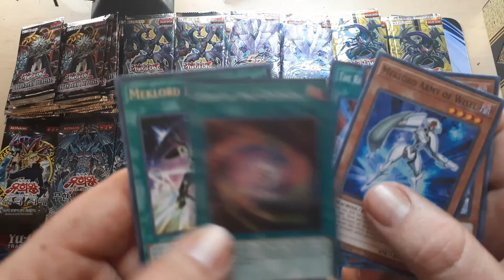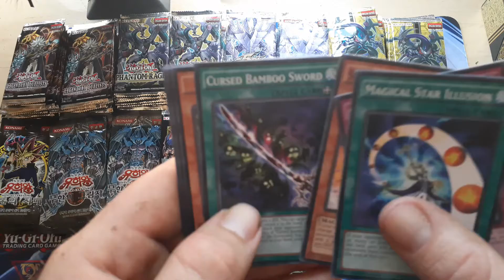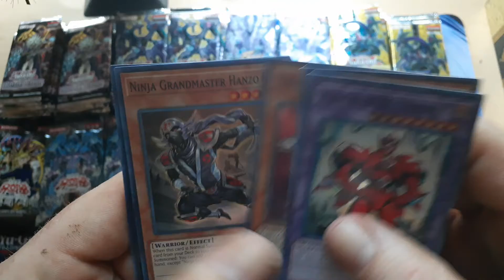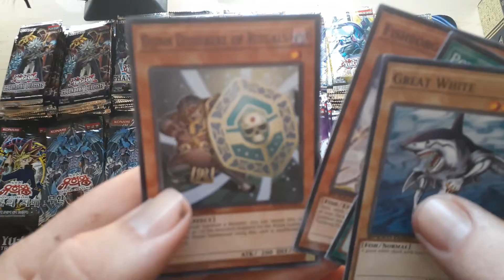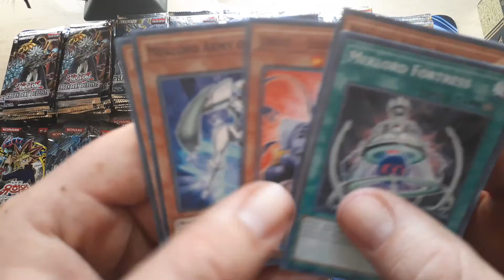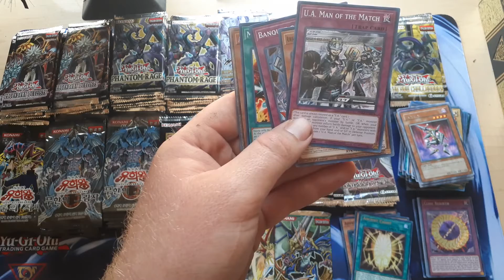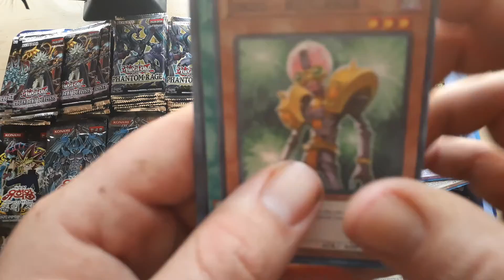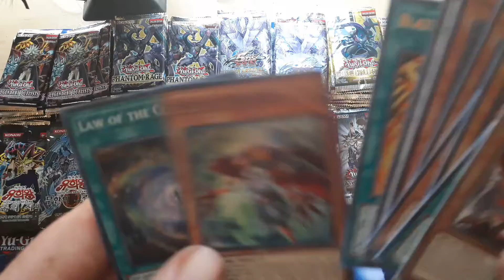Yu gi oh 191 Random pack opening Godley part 1